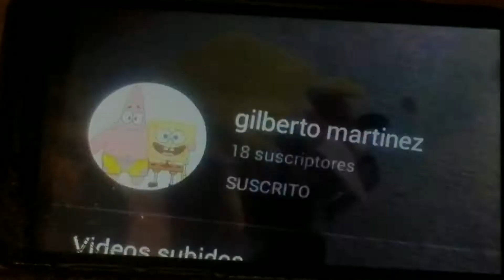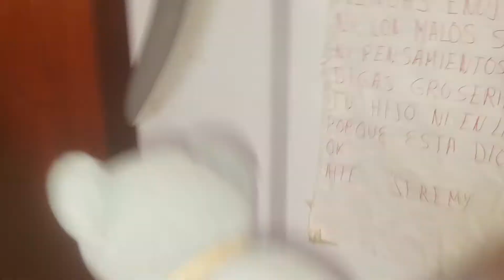SPONGE BOB JINXED 😐😡👊